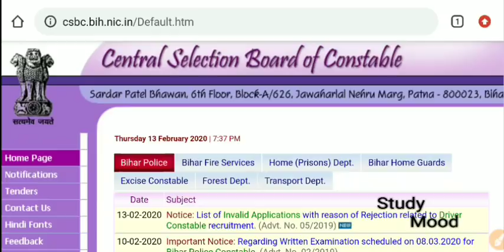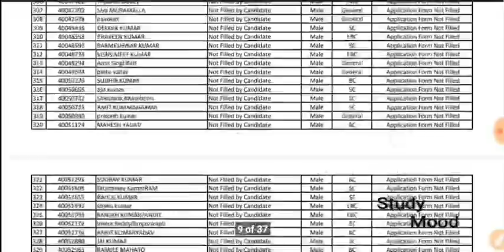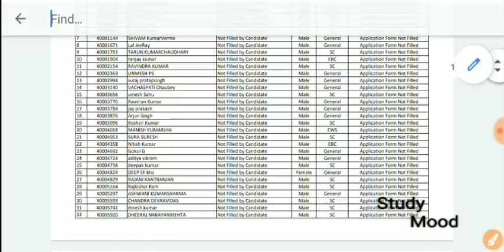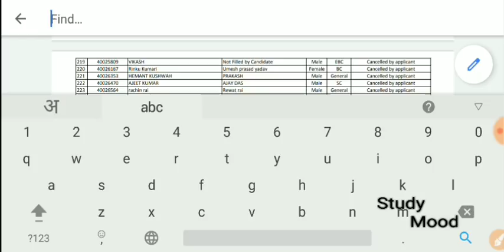05/2019 / 1290 FORM REJECT / कैसे हुआ / Driver / Bihar police Driver 2019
Bihar police driver 05/2019

FORM REJECT LIST

1290 FORM REJECT

सभी लोग अपना नाम देखों